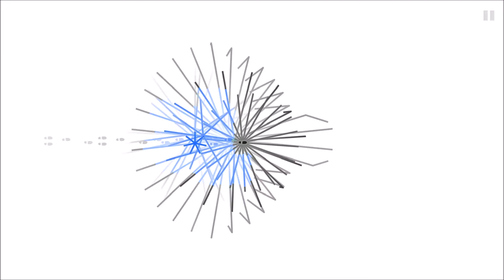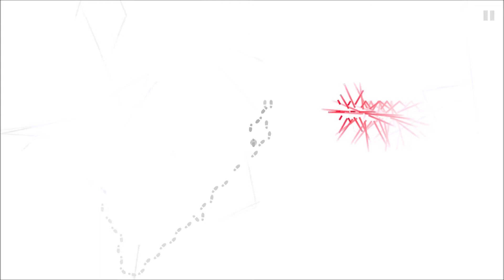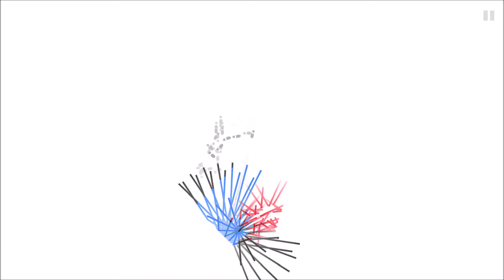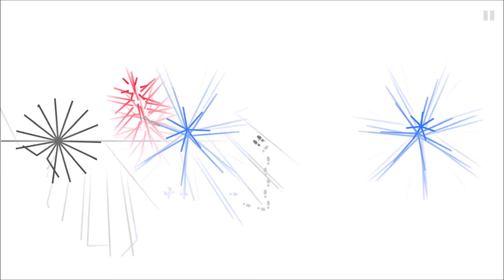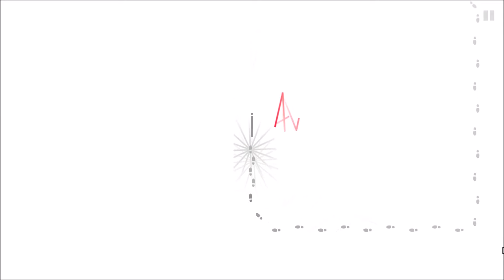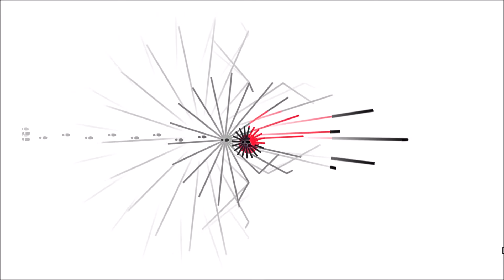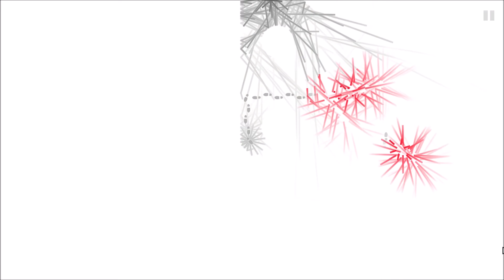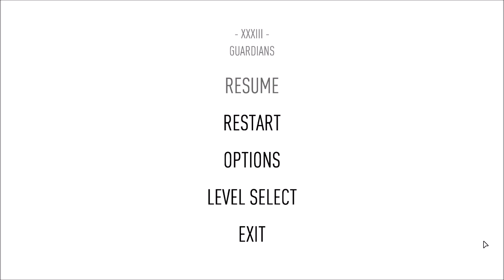Let's Play! Dark Echo Part 3: F*ck My Life!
Why did this game get so goddamn HARD!